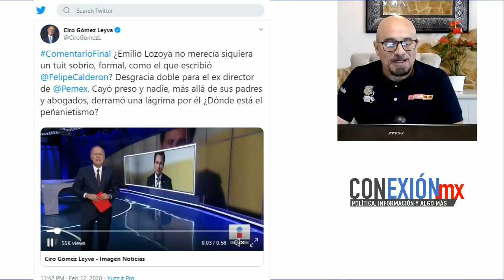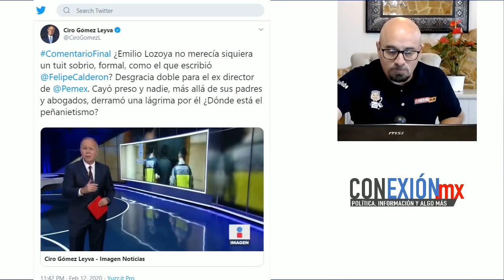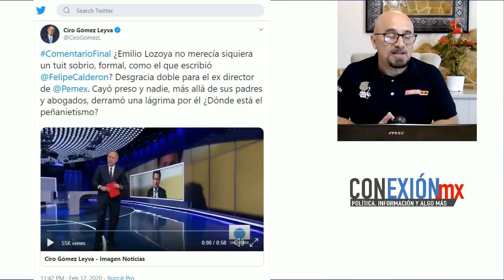Gómez Leyva vuelve a justificar a el ex Director de PEMEX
“La pregunta una vez más es, ¿en dónde está el peñanietismo? es la pregunta que se hizo Ciro ante la situación del exdirector de PEMEX en España...